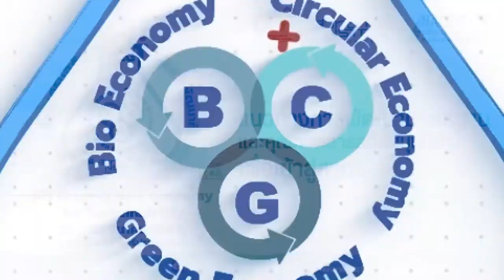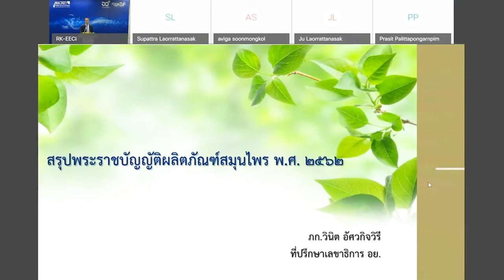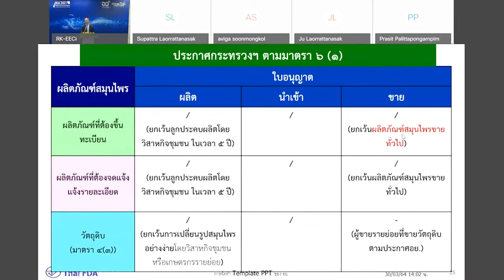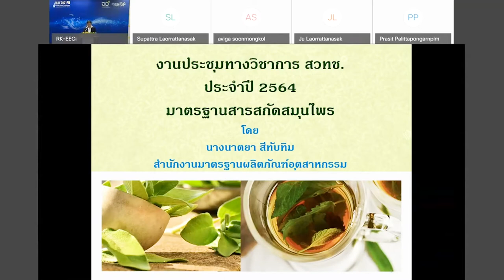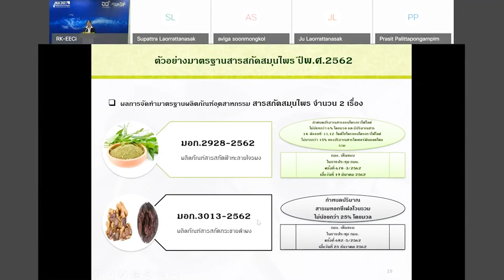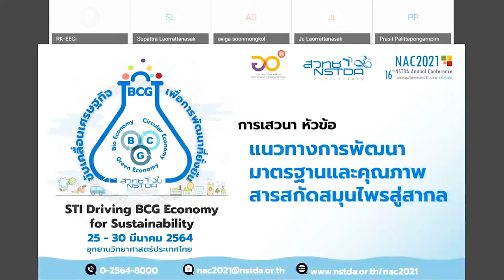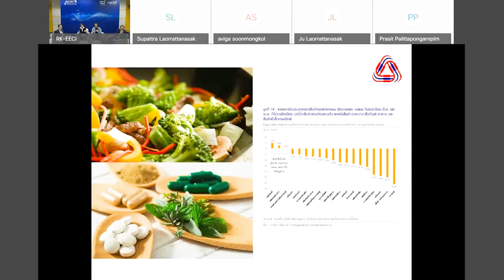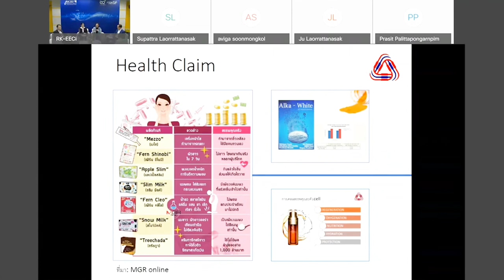การสัมมนาหัวข้อ "แนวทางการพัฒนามาตรฐานและคุณภาพสารสกัดสมุนไพรสู่สากล"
การสัมมนาหัวข้อ "แนวทางการพัฒนามาตรฐานและคุณภาพสารสกัดสมุนไพรสู่สากล" ในงานประชุมวิชาการประจำปี ครั้งที่ 16 หรือ 16th NSTDA Annual Conference: NAC2021 ที่จัดขึ้นระหว่างวันที่ 25-30 มีนาคม 2564

สมุนไพรในประเทศไทยเป็นสิ่งที่อยู่คู่คนไทยมาอย่างยาวนาน เนื่องจากสรรพคุณทางเภสัชวิทยาที่ทำให้เกิดการนำมาประยุกต์ใช้ทั้งในแพทย์แผนโบราณและแพทย์แผนปัจจุบัน ด้วยความก้าวหน้าทางวิทยาศาสตร์และเทคโนโลยีที่ทันสมัยมากขึ้น การนำสมุนไพรที่พบในท้องถิ่นมาพัฒนาต่อยอด โดยการวิจัย พัฒนา ออกแบบ และวิศวกรรม เพื่อค้นคว้าสร้างสรรค์ และพัฒนาเป็นผลิตภัณฑ์นวัตกรรม จึงสนับสนุนให้เกิดสารสกัดและผลิตภัณฑ์สุขภาพจากสมุนไพร ที่สามารถประยุกต์ใช้ในรูปแบบที่หลากหลายยิ่งขึ้น